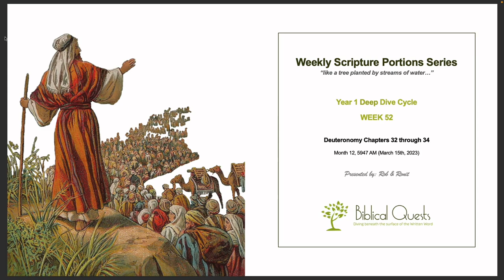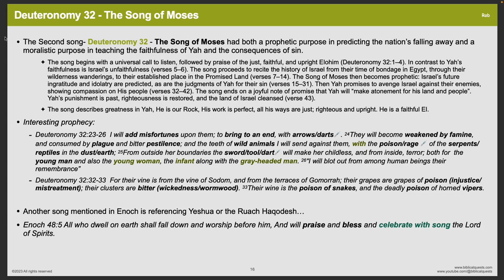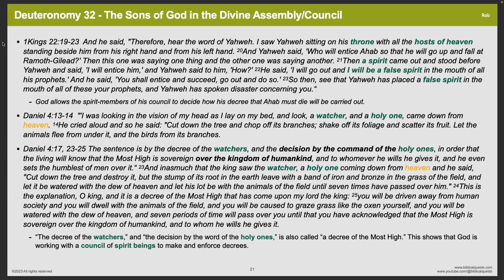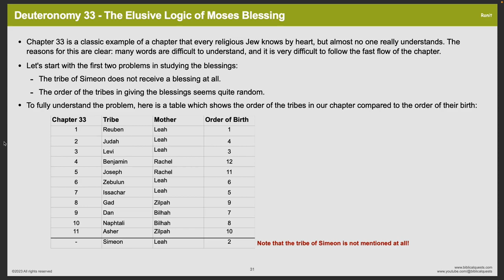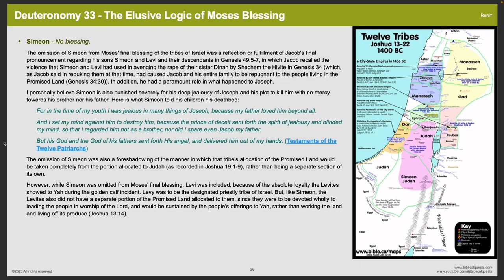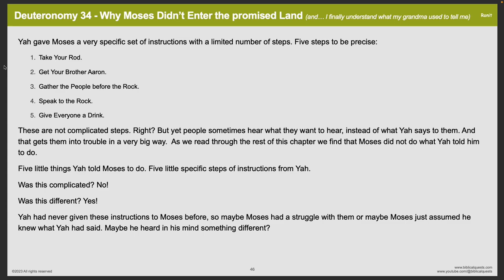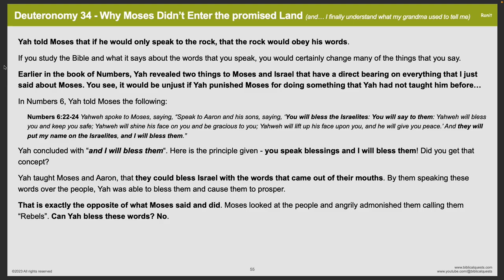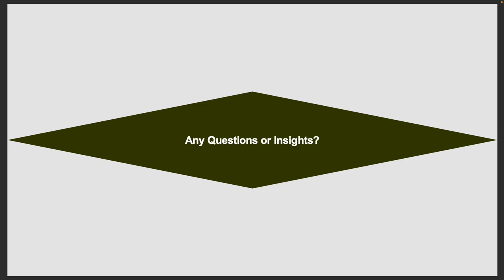WSPS Week 52 - Deep Dive into Deuteronomy Chapters 32 through 34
Special highlights:
-The Song of Moses and the Song of the Lamb
-Prophetic aspects of the Song of Moses
-The Sons of God & God’s Divine Assembly
-The elusive (or not so elusive) logic of Moses Blessing to Israel
-Faith and Words Sermon - Reflections on why Moses didn’t enter the Promised Land (and, no, it’s NOT what you think or were taught all those years)